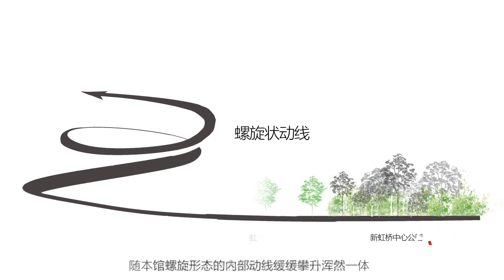3D Rendering Video for ChengShiFa Art Gallery Designed by KKAA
Cheng Shi Fa Art Gallery  is designed by Kengo Kuma & Associates, in this video it shows the exterior and interior of this gallery. It has used the element of the calligraphy and drawing.